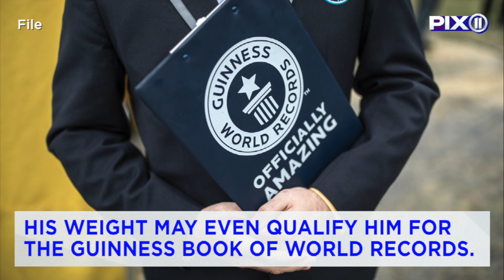NYC cat weighing over 40 pounds up for adoption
On Saturday, Animal Care Centers of NYC posted a photo of Barsik, an obese, 41-pound cat in need of a new home. The cat is currently in the care of Anjellicle Cats Rescue.